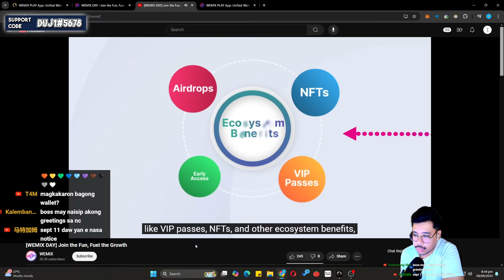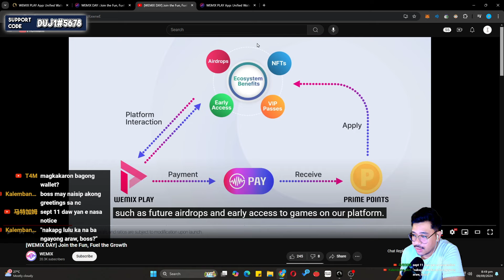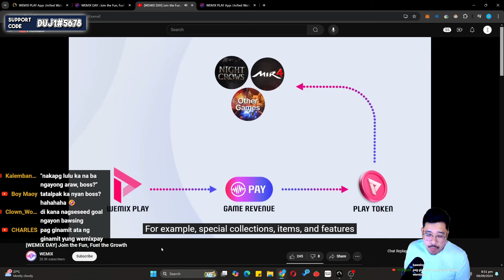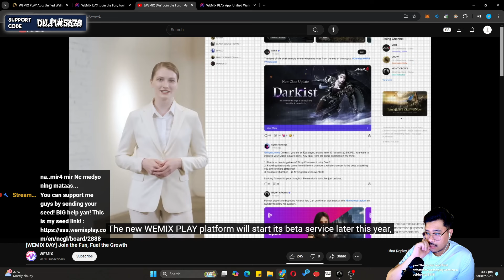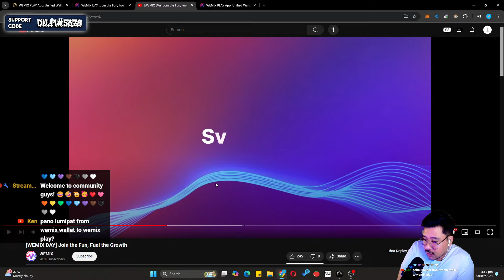Paldo WEMIX Token? Biggest update Wemix Pay!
Guys! Help me become TOP Night Crows Streamer!

You can support by sending your seed here!